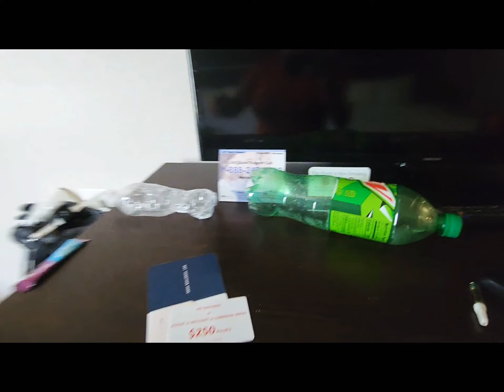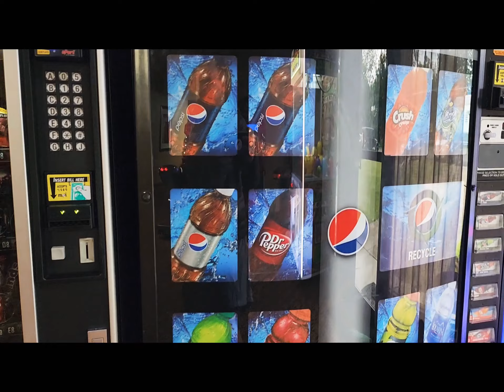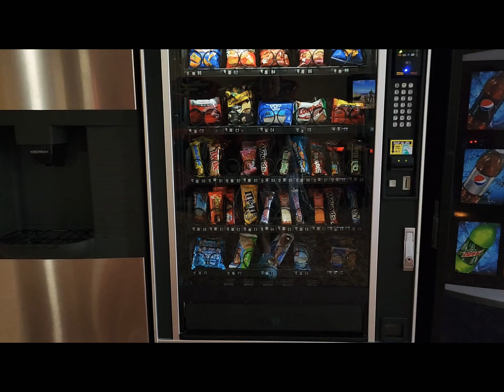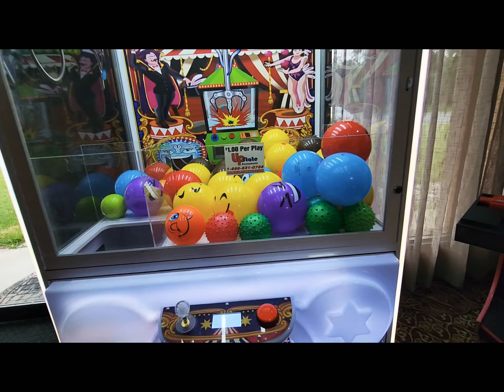Day 90 - 2022 Appalachian Trail Thru Hike!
Day 90 of my Appalachian Trail Thru Hike!

Check out the fellow YouTubers I'm hiking with!